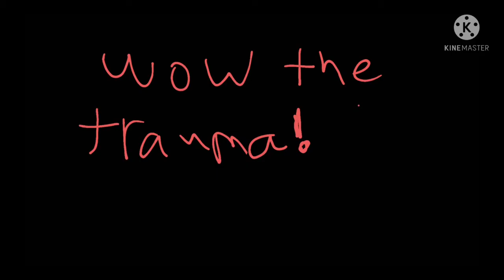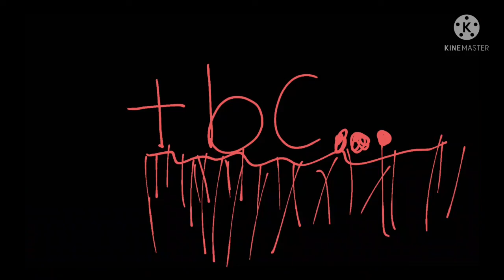x and z orgins (carlor) *even more dramatic*